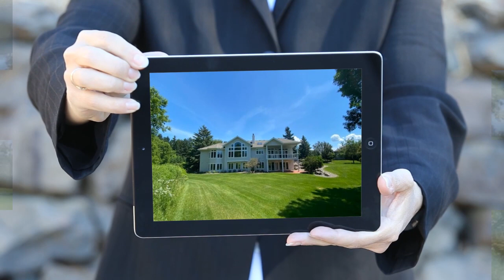1016 EASTHILL PLACE, Wausau, WI 54403 - Yvonne Prey - MLS 22000206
MLS 22000206

Views, Views, Views:  Lake Wausau, Granite Peak, City Lights, yet total privacy!!  Absolutely EXQUISITE home with stunning views!  Most AMAZING views over the City of Wausau and Granite Peak ski hill!  Totally PRIVATE lot - this single family home is part of the Easthill Condominium Association. TOTAL CARE-FREE LIVING! Architecturally Designed and Custom built for Wausau's most prominent of families, enjoy the carefree lifestyle of Condo living and the privacy of a single family home all at the same time! The style, quality, and elegance are evident as you enter the spacious FOYER which opens to a large GREAT ROOM with fireplace and a full wall of floor - to - ceiling windows to "WOW" you with the incredible views!  Huge FOYER with tray ceiling and beautiful chandelier, Cherry Hardwood flooring, two (2) closets and even an elevator!  POWDER ROOM, (1 / 2 bathroom), tiled flooring with seashell pedestal sink.

Contact Agent:
Yvonne Prey